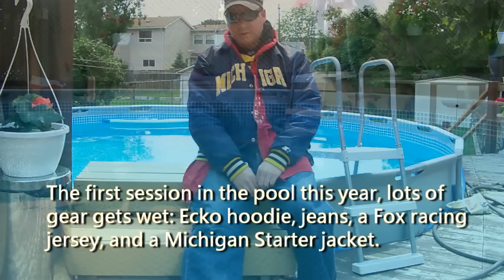Session 17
The first session in the pool this year sees a pair of jeans, a Fox racing shirt, an Ecko hoodie, and a Michigan Starter jacket get a drenching.  No shoes this time, sorry.  Also, sorry about the annoying wind in the microphone... hate the wind...